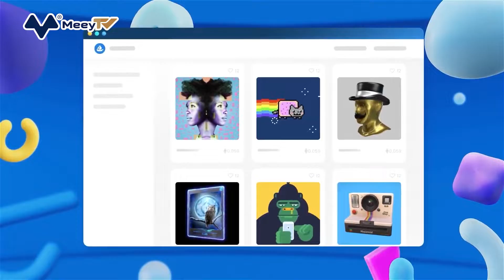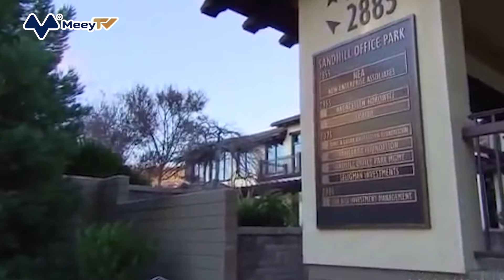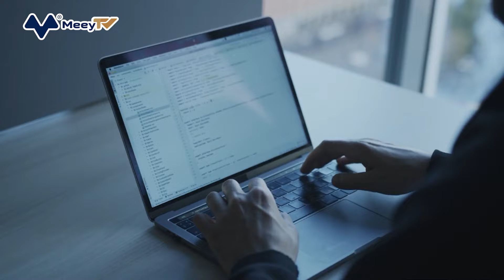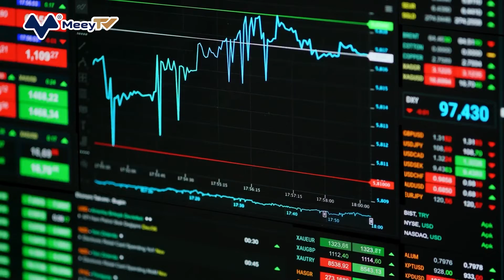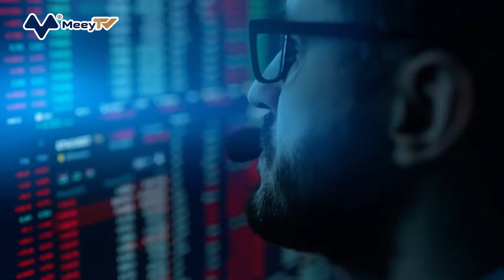LỘ DIỆN NHỮNG TỶ PHÚ USD ĐẦU TIÊN GIÀU LÊN NHỜ CƠN SỐT NFT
Dù chỉ mới ở tuổi 30, hai nhà sáng lập nền tảng giao dịch vật phẩm NFT OpenSea - Devin Finzer và Alex Atallah đã sở hữu khối tài sản lên tới 2,2 tỷ USD mỗi người.

Những người sáng lập công ty khởi nghiệp blockchain nổi tiếng OpenSea vừa gia nhập câu lạc bộ tỷ phú sau vòng gọi vốn mới nhất, đưa định giá công ty từ chỉ 1,5 tỷ USD 6 tháng trước lên 13,3 tỷ USD.

Với 18,5% cổ phần trong OpenSea, hai nhà đồng sáng lập Devin Finzer và Alex Atallah ước tính sở hữu khoảng 2,2 tỷ USD mỗi người. Cả hai đều đang trong độ tuổi 30 và từng có kinh nghiệm làm việc tại các công ty công nghệ như Pinterest, Whatsgoodly,...

Được thành lập cách đây 4 năm, công ty khởi nghiệp có trụ sở tại thành phố New York là nhà tiên phong trong thị trường NFT. NFT là các tệp máy tính được sử dụng để theo dõi quyền sở hữu các tài sản kỹ thuật số độc đáo như nghệ thuật, âm nhạc và thậm chí cả thể thao ảo trên một "sổ cái" được gọi là blockchain. OpenSea là một nền tảng mà trên đó người dùng có thể tạo, mua và bán tất cả các loại NFT với chi phí khoảng 2,5% mỗi lần bán hàng.

OpenSea đã phát triển nhanh chóng trong năm qua. Vào tháng 3 năm 2020, công ty chỉ có khoảng 4.000 người dùng thực hiện các giao dịch hàng tháng trị giá khoảng 1,1 triệu USD, mang lại doanh thu khoảng 28.000 USD.

OpenSea trở nên nổi tiếng vào tháng 2/2021 sau khi các đối thủ khác như Nifty Gateway tạo ra tiếng vang toàn cầu bằng việc bán đấu giá tác phẩm nghệ thuật kỹ thuật số cao cấp.

Đến tháng 7, OpenSea kết thúc vòng tài trợ trị giá 100 triệu USD do công ty đầu tư mạo hiểm Andreessen Horowitz dẫn đầu và ghi nhận khoảng 350 triệu USD giao dịch trong tháng đó. Tháng tiếp theo, các giao dịch tăng gấp gần 10 lần, đạt 3,4 tỷ USD, mang lại cho công ty 85 triệu USD doanh thu từ tiền hoa hồng.

Thị trường NFT giảm nhẹ trong những tháng sau đó, trước khi nóng lên trở lại vào tháng 12. OpenSea đã xử lý khối lượng giao dịch trị giá hơn 3,3 tỷ USD trong tháng, thu về 82,5 triệu USD. Hiện tại, công ty có 70 nhân viên.

Kể từ khi thành lập, OpenSea đã huy động được hơn 420 triệu USD từ các nhà đầu tư, theo dữ liệu từ PitchBook. OpenSea cho biết họ có kế hoạch tăng số lượng nhân viên, đồng thời đầu tư giúp các sản phẩm của công ty trở nên dễ tiếp cận hơn.

OpenSea phải đối mặt với sự cạnh tranh gay gắt, đến từ gã khổng lồ tiền điện tử Coinbase, sau khi nền tảng này công bố kế hoạch tung ra sàn giao dịch NFT của riêng mình hồi tháng 10 năm ngoái.

Các nhà phê bình cũng lo ngại về khả năng gian lận và lừa đảo trong thế giới NFT. Vào tháng 9, CEO Finzer đã yêu cầu người đứng đầu bộ phận sản phẩm tại OpenSea từ chức sau khi ông bị phát hiện mua NFT không lâu trước khi chúng xuất hiện trên thị trường. Không lâu sau đó, một phòng trưng bày nghệ thuật ở New York cũng báo cáo rằng một NFT trị giá 2,2 triệu USD đã bị đánh cắp bởi người đàn ông trên và được niêm yết trên OpenSea.

NFT thường được sử dụng để đại diện cho các loại tài sản như phim ảnh, tác phẩm âm nhạc hay tác phẩm nghệ thuật kỹ thuật số. NFT có thể được mua bán giống như các tài sản vật lý, nhưng do được mã hóa trên blockchain nên quyền sở hữu và tính hợp lệ của tài sản mà nó đại diện đều có thể được theo dõi một cách dễ dàng.

Ví dụ, nếu một nghệ sĩ rao bán một tác phẩm nghệ thuật đã được token hóa thành NFT, người mua có thể mua mã token duy nhất đại diện cho tác phẩm này và sau đó có thể chứng minh tính xác thực cũng như quyền sở hữu tác phẩm kỹ thuật số này thông qua blockchain.

Tỷ phú Mac Cuban đã chia sẻ rằng: “Tôi nghĩ NFT và công nghệ blockchain sẽ sớm đạt đến đỉnh cao”. Bản thân tỷ phú Cuban đã kiếm được tiền mặt từ NFT bằng cách bán đấu giá hàng hóa kỹ thuật số trực tuyến, bao gồm video trải nghiệm ngày trò chơi Mavs Suns. Ông cũng sở hữu các tài sản kỹ thuật số dựa trên NFT, bao gồm thẻ “Maxi Kleber dunk Moment" - thứ mà ông cho rằng có thể sưu tầm được và có giá trị tương tự với một thẻ thể thao thông thường.
Vị tỷ phú này cho rằng: “NFT sẽ làm đảo lộn hoàn toàn ngành công nghiệp âm nhạc và điện ảnh. Tôi sẽ đến gặp mọi nhạc sĩ mà tôi biết, giới thiệu bản thân mình, giống như đã từng làm với Broadcast.com, để tạo ra bất kỳ sản phẩm kỹ thuật số nào và phim ảnh cũng vậy".